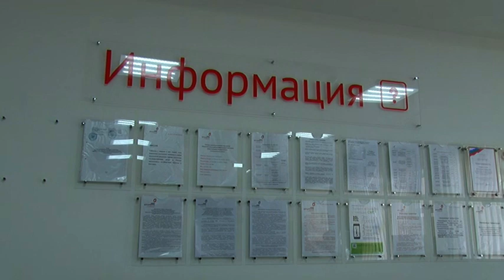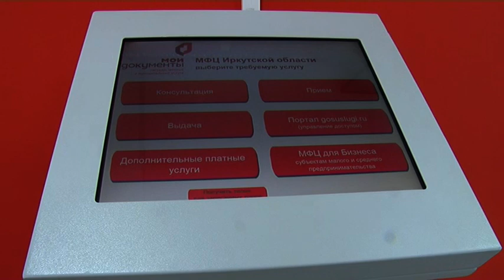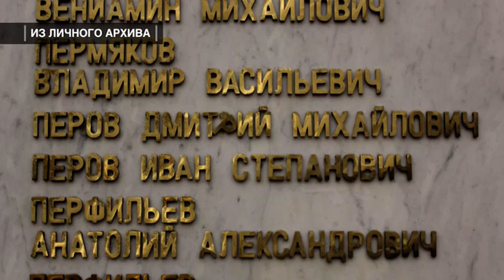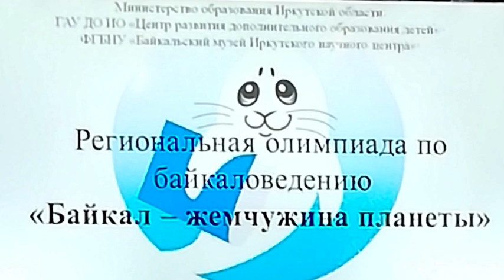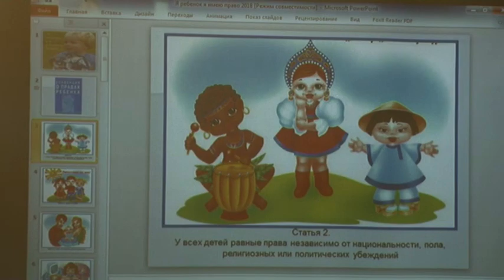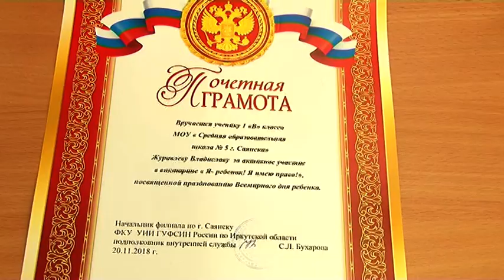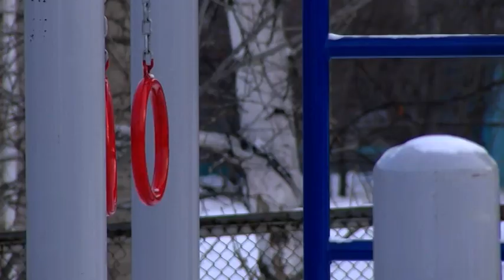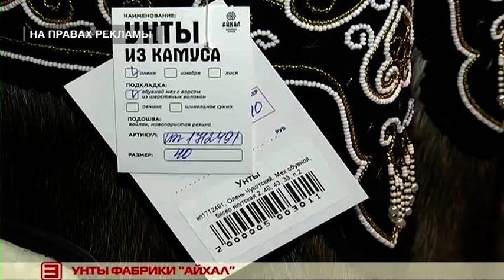День за днём от 20 ноября 2018г.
На градообразующем предприятии продолжается   модернизация и реконструкция производства
В саянском Храме почтили память погибших в дорожно-транспортных происшествиях
Начались школьные олимпиады
В центральной библиотеке Саянска прошли литературные чтения памяти Александра Кашицына
Продолжается благоустройство школьных стадионов